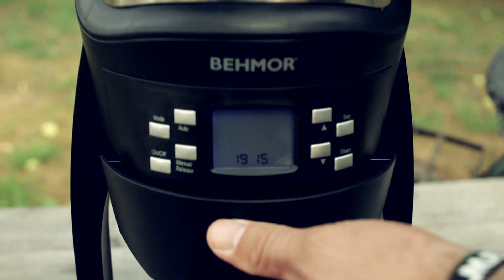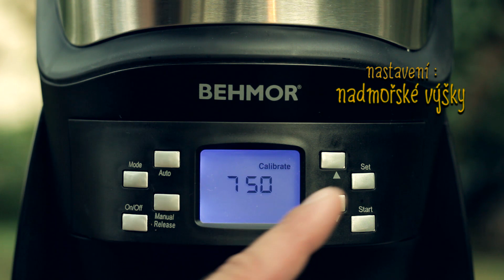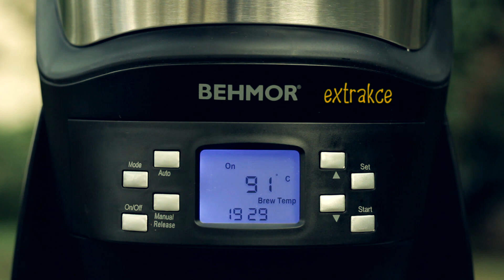Behmor Brazen Plus